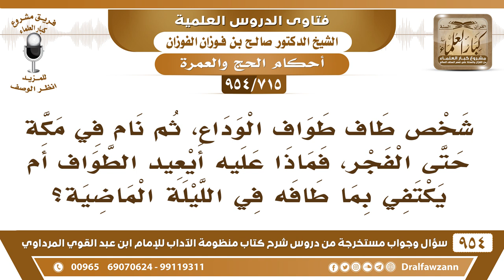[715 -954] شخص طاف طواف الوداع، ثم نام في مكة حتى الفجر، فهل يعيد طواف الوداع؟ - الشيخ صالح الفوزان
-[715 /954] السؤال: شخصٌ طاف طواف الوداع، ثم نام في مكَّة حتى الفجر، فماذا عليه أيعيد الطواف أم يكتفي بما طافه في الليلة الماضية؟
الجواب: إذا بات داخل البُنيان انتقض طوافه، فلابد من إعادته، لأن النبي ﷺ يقول: «آخر عهده بالبيت» وهذا آخر عهده بمكة، ما هو بالبيت، فإذا نام في مكة داخل البُنيان فيُعيد الطواف، لأنه انتقض بالنوم والمبيت في مكة.
للاشتراك في قناة الشيخ صالح الفوزان
سؤال وجواب من شرح منظومة الآداب ( 945 ) مقطع

للاستفسار والإقتراحات والدعم
رئيس الفريق
لمشروع كبار العلماء